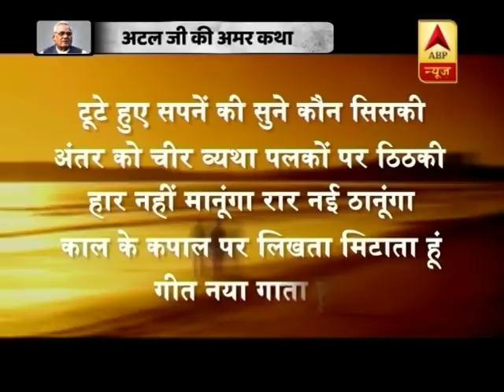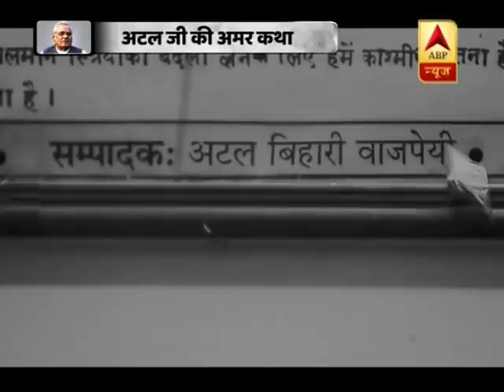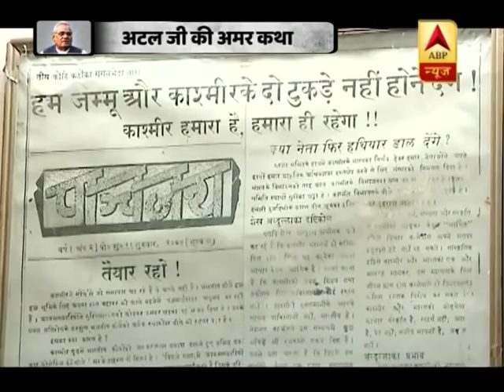Atal Bihari Vajpayee Passes Away: Inspiring Life-Story Of The Legend | ABP News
With heavy hearts, millions of Indians will today bid adieu to the former Prime Minister of the country Atal Bihari Vajpayee, who took his last breath on Thursday at the age of 93. Funeral of the charismatic leader will be held at Smriti Sthal in the national capital Delhi in the evening.

A profound grief has taken over the country which is observing a seven-day mourning for the popular leader, who was immensely admired for his poetic and oratory skills.